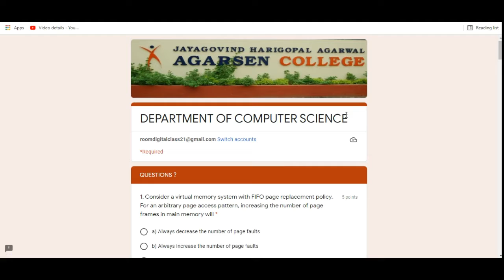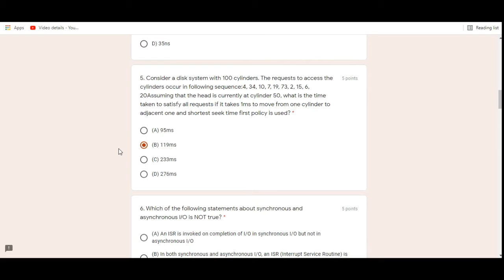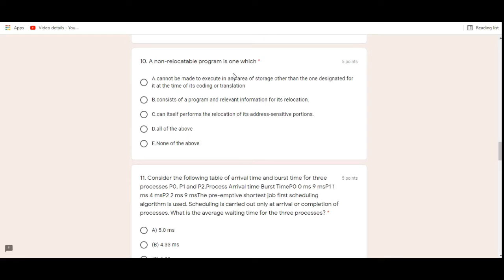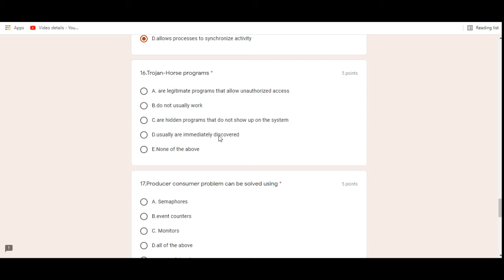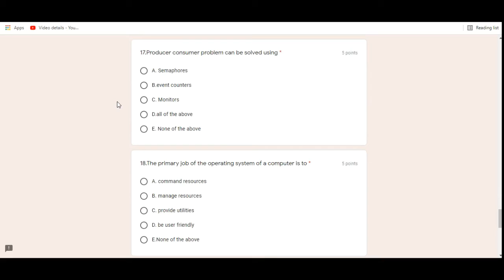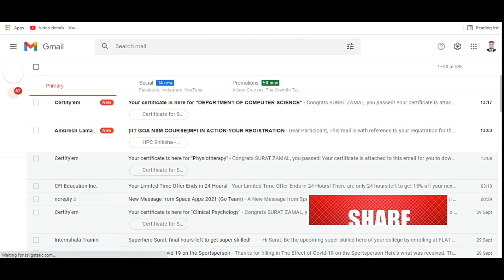Free Teaching Certificate I B.Ed Internship Certificate I Workshop On Student Teacher's Relationship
Dear Friends. !!! 💐💐